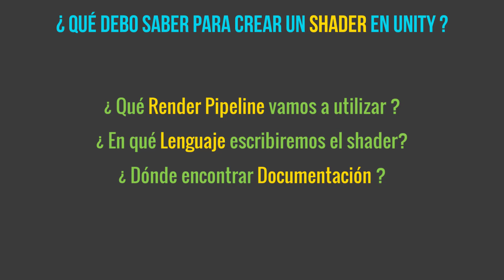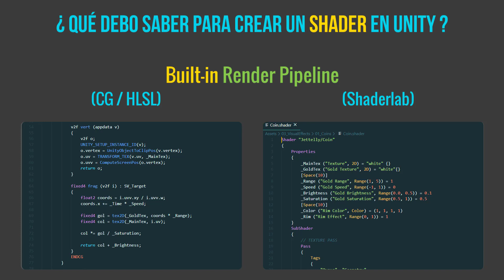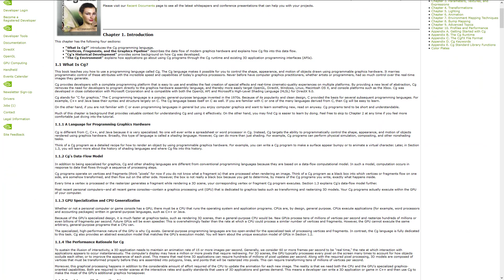What should I know about shaders | Unity Tutorial [2021]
❤️ Apóyanos y sigue aprendiendo sobre shaders adquiriendo nuestro libro The Unity Shaders Bible: 🔥

Que Debo Saber para Crear un Shader en Unity ¿Qué render pipeline vamos a utilizar? ¿En qué lenguaje escribiremos el shader?  y ¿Dónde encontrar documentación para crear el shader?